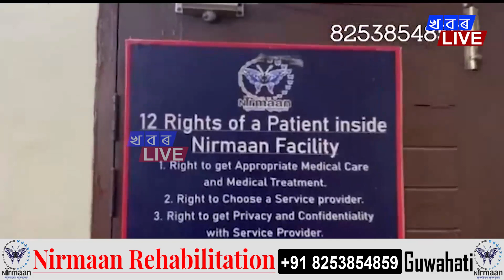বিশেষভাৱে সক্ষম মেধাৱী ছাত্ৰ ৰ নামভৰ্তি ৰ দায়িত্ব ললে নৱ প্ৰত্যয় ফাউণ্ডেচনে